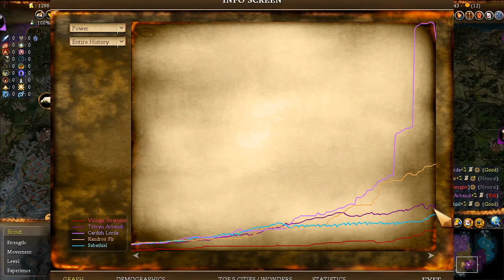Calabim - Fall From Heaven 2 - part 4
War in the East rages... centaurs rost... the winds bring odor... smells delicious... must stay calm... and wait... fresh blood tastes better anyway

FFH 2 version 0.41o for Civ 4 BTS + Tholal's unit fix for Pyre Zombies and Sons of Asena.